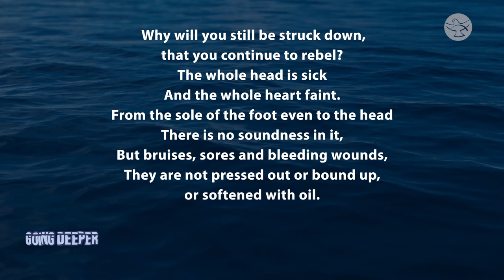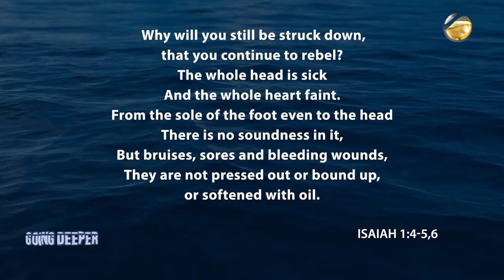Our Lady of Jasna Gora | Fr. Damian Mosakowski | Going Deeper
Fr. Damian Mosakowski speaks about Our Lady of Jasna Góra, known as the Black Madonna, her gift to the world, her wounded face, and how she is helping us to heal our wounds at the Immaculata Mission School 2020.